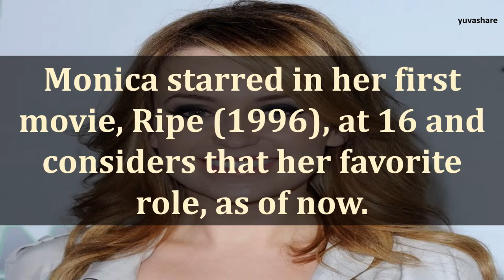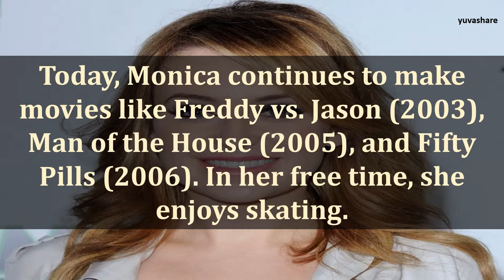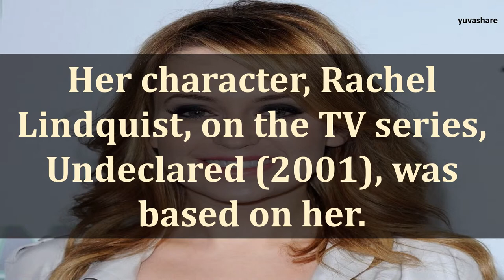BIOGRAPHY OF MONICA KEENA